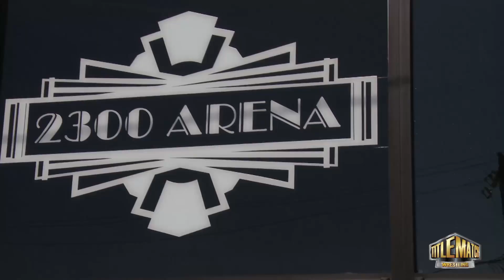The Blue Meanie Pays Tribute to Balls Mahoney & Axl Rotten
The wrestling world just lost two hardcore pioneers, first Axl Rotten and now Balls Mahoney. Last night we learned that Chyna too has passed on. We caught up with ECW legend The Blue Meanie and asked him to share some memories of working with Balls & Axl. It was a very touching interview and we thank Brian for allowing us to share this with the world. Our apologies for the low audio, our mic was done with at this point of the show.

This interview was conducted by Title Match Media during the 1st ever Icons of Wrestling fanfest at the ECW Arena! Next Icons of Wrestling & Comic Book Collectorfest is Sept 17, 2016. Special thanks to everyone who came out and especially to the promoters behind Icons of Wrestling - wait till you see who Title Match Wrestling is bringing to town in Sept!

➤ Thank you to Clutch City Productions for working with us to bring Bobby Heenan to Philly ▸